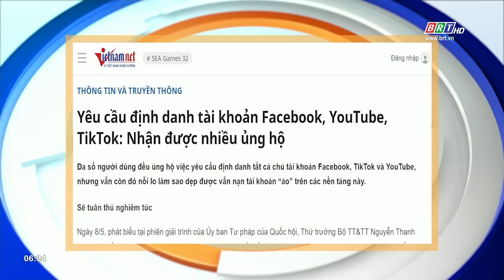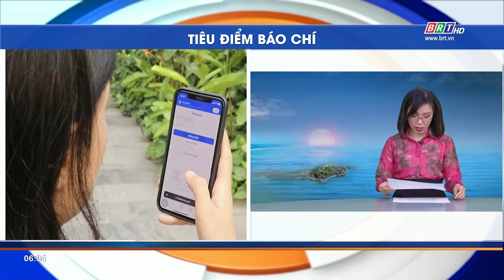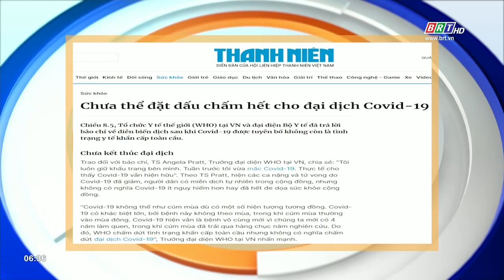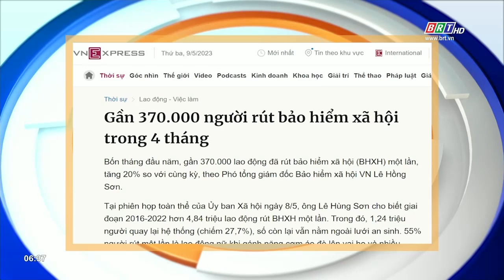Tiêu điểm báo chí 10/5/2023 | BRTgo